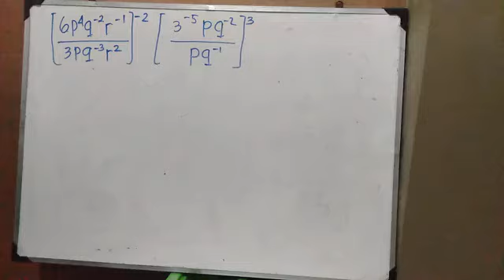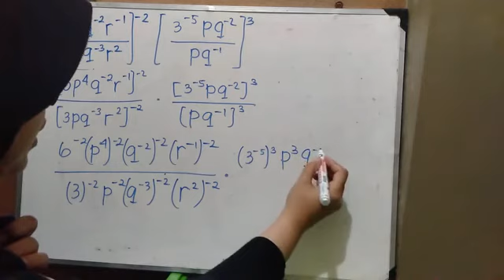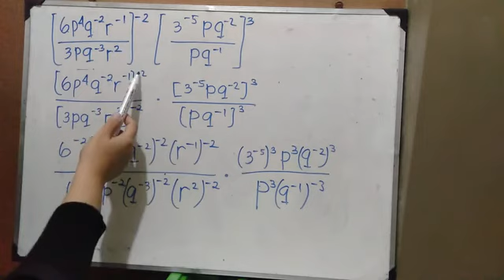Cara Menyelesaikan Soal Bilangan Berpangkat dengan Mudah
Pembahasan contoh soal bilangan berpangkat mapel matematika kelas 9 semester 1